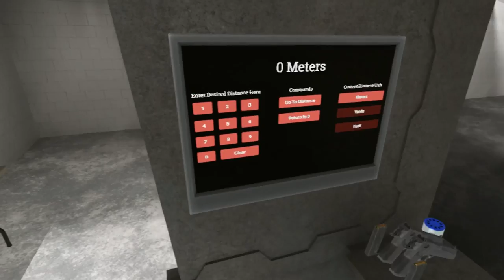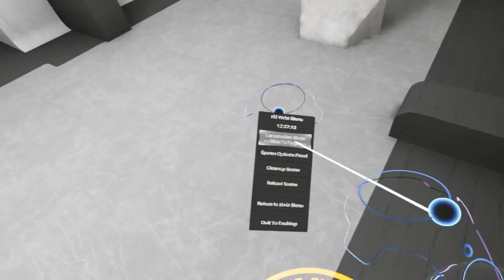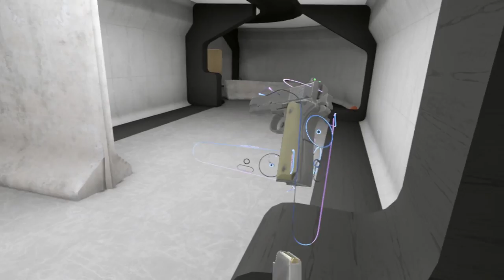More Scopes Ep 50 Hot Dog Horseshoe & Hand Grenade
Today we take a look at update 51 the scopes update as well as another go at take and hold because it has new wepons in the loot table

Recording/editing equipment:
Gimp (Thumbnails)